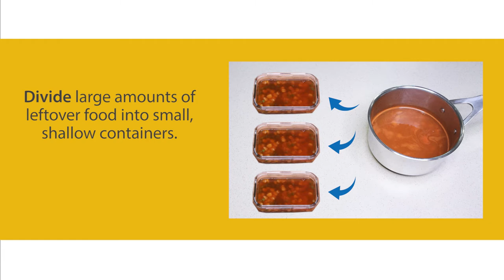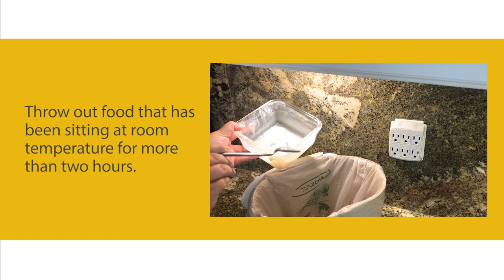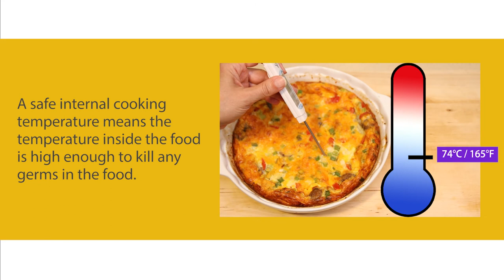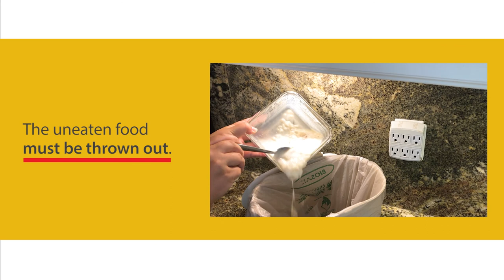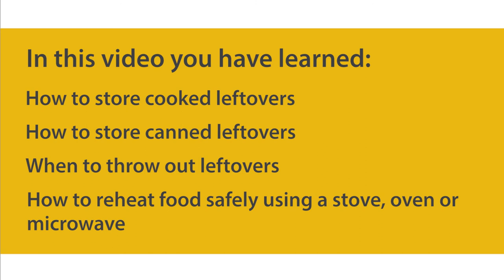Store and Reheat Food Safely | Food Safety for People with Weakened Immune Systems [Part 9 of 9]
This video is to help you to learn how to store and reheat leftover food safely.
In this video you will learn:
- How to store cooked leftovers
- How to store canned leftovers
- When to throw out leftovers
- How to reheat food safely using a stove, oven I or microwave